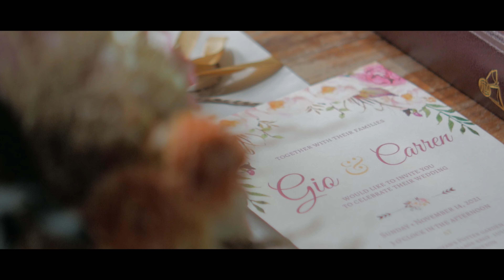Gio & Carrren - A Garden Wedding at Tiaong Quezon's Ugu Bigyan